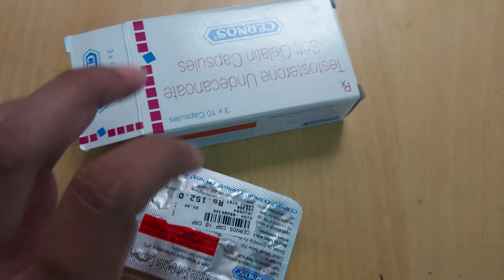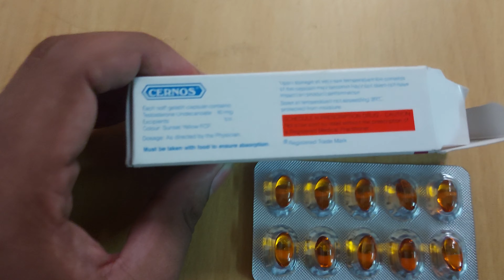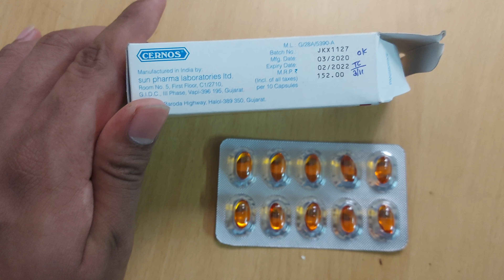Affordable (Sasta) Testosterone tablet for gym workouts (Winter is coming)